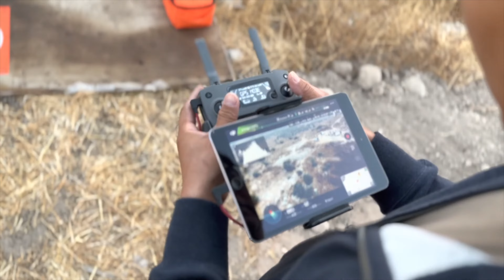Tel Burna 2022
Unearth the Past! 🔍🏛️ Join us on a thrilling journey as we unveil a mesmerizing snippet of the 2022 Tel Burna Excavation Season. Discover ancient artifacts, intriguing ruins, and the stories they hold from this incredible archaeological site. Don't miss out on this fascinating glimpse into our shared history!